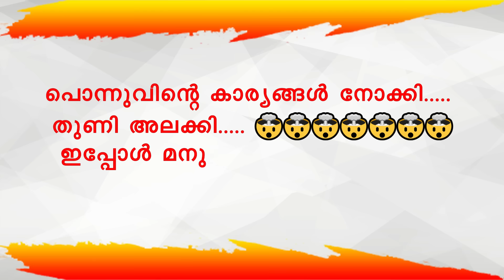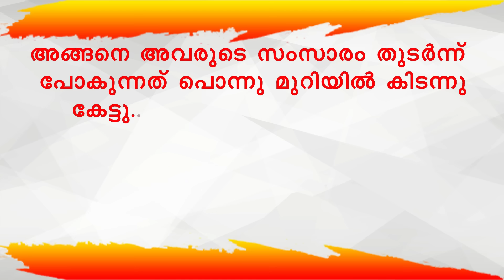ഭാര്യയെന്ന പുണ്യം : മാളവിക SHAHUL MALAYIL MALAYALAM STORY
WRITING - PRINI MANEESH